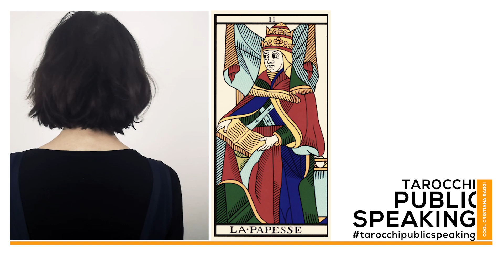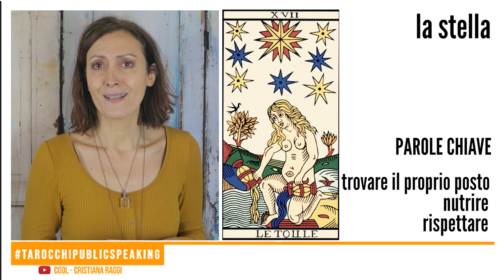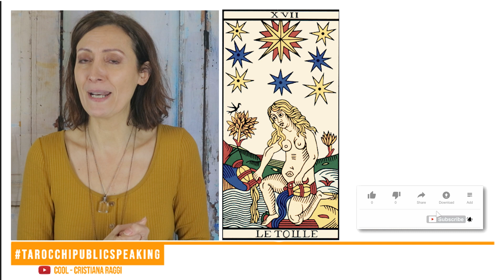Trova il Tuo Posto nel Mondo - Tarocchi Public Speaking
La ricerca del proprio scopo può essere un cammino complesso. Nel tarocco della STELLA, scopriamo l'importanza di nutrire, rispettare e condividere generosamente con il mondo circostante. Questo arcano ci invita a trovare il nostro posto e ad offrire il nostro contributo in modo armonioso. Esploriamo come questo concetto si applica al public speaking e come possiamo crescere condividendo le nostre conoscenze.

Nel caso ti fossi persə il video precedente o volessi vedere i prossimi episodi, troverai tutti i link nella descrizione qui sotto. Grazie per il tuo sostegno e continua a seguirmi per scoprire il potere dei tarocchi nel public speaking!